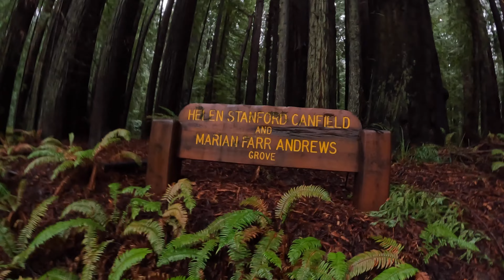Gorgeous Pacific Northwest Drive E-16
My name is JJ Delbergue and I love to travel in my truck camper and see incredible scenery and meet wonderful people. Come along for the ride and enjoy the journey with me.
Today I visit an old growth forest.